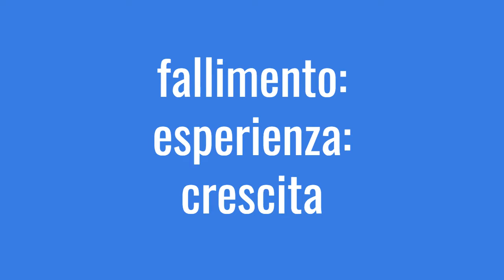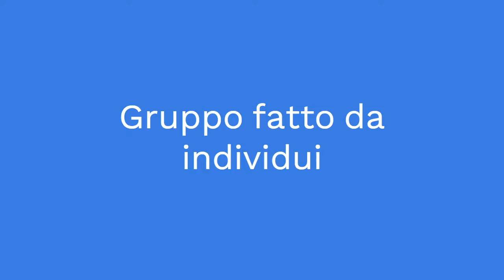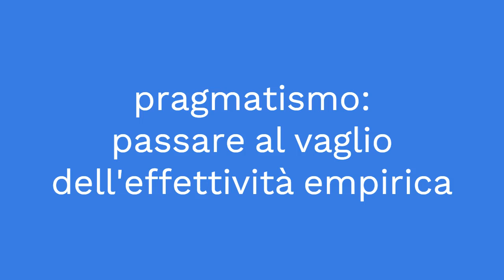Perché la CRESCITA PERSONALE ha bisogno del LIBERALISMO?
La crescita personale e il liberalismo vanno di pari passo. Comprendere le dinamiche su cui poggia la filosofia liberale non solo ci fa comprendere l'inaspettato, ma ci fa anche capire meglio l'importanza della scelta, dell'azione e della sua responsabilità.

IL MIO LIBRO